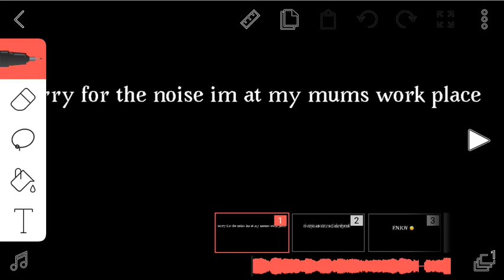ONE WEEK! I AM HYPED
Well it’s the week of warfare this week because call of duty modern warfare is coming out this Friday on October 25th so stay tuned for a modern warfare video next on Sunday and all week long because 10 minute videos will be coming your way make sure to...

Comment and...